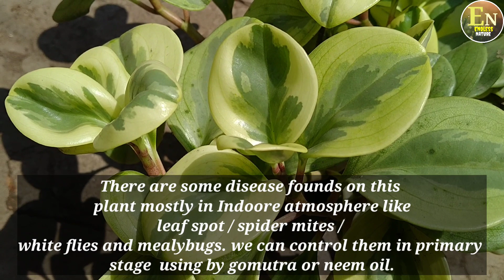Spoon Leaf Peperomia 'Variegata'| Peperomia Magnolifolia 'Variegata'| चम्मच जैसी पत्तियों वाला पौधा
Your Queries ➡️

how to grow Peperomia Magnolifolia 'Variegata'
plant
Peperomia plant ki dekhbhal kaise kare
Peperomia plant ko cutting se kaise grow karen
Baby rubber plant ka paudha kaisa hota hai
Table top Peperomia ki dekhbhal kaise kare
how to grow spoon leaf Peperomia plant

🌴🌴 🌲🌲Endless Nature